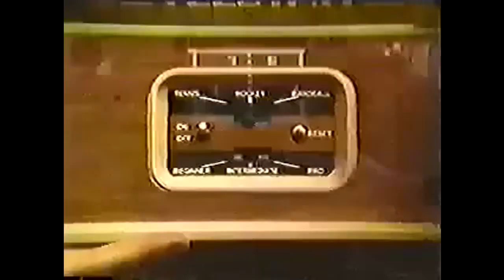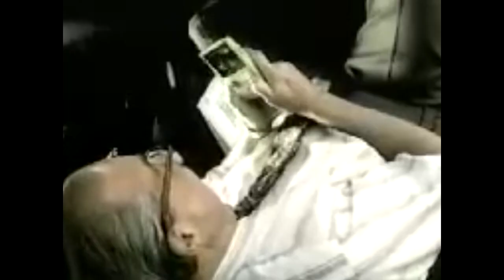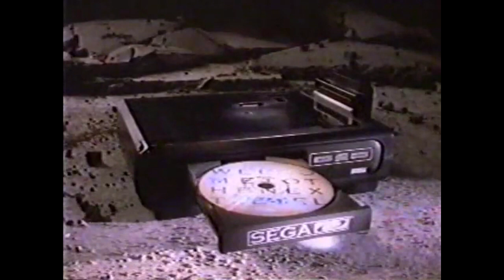A History and Analysis of Every Classic Sonic Game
In this video lecture I go over the development process and analyze the game play of every major entry in the classic Sonic era!